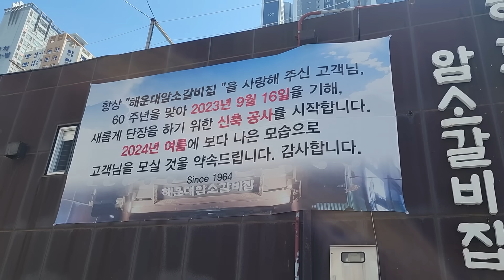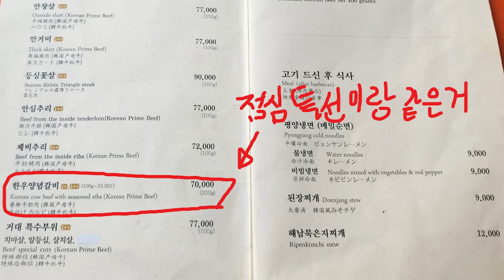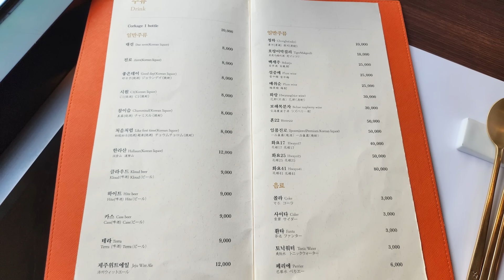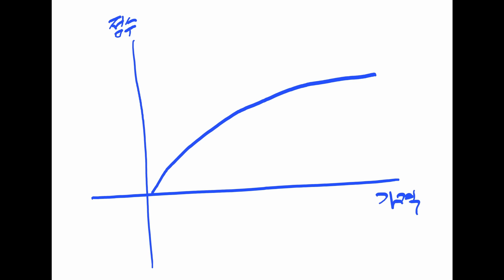부산 최고가 고깃집? 거대갈비를 점심에 간 이유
해운대에 있는 거대갈비에 다녀왔습니다.

음식만 보실 분은 4분으로 가시면 됩니다.

00:00 잡설
04:00 음식

영상 설정에서 자막을 켜 주시면 보실 수 있습니다.